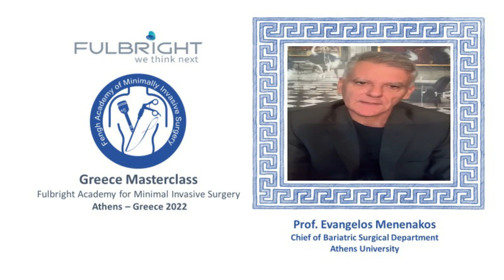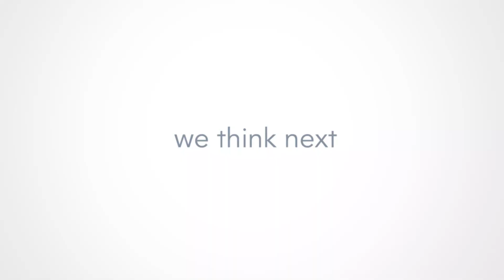Fulbright's 3rd GET masterclass in Greece 2022, 29 Sep to 1 Oct 2022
2022 Fulbright's 3rd GET masterclass in Greece was a great success, thanks to all faculties and attendees for their support!